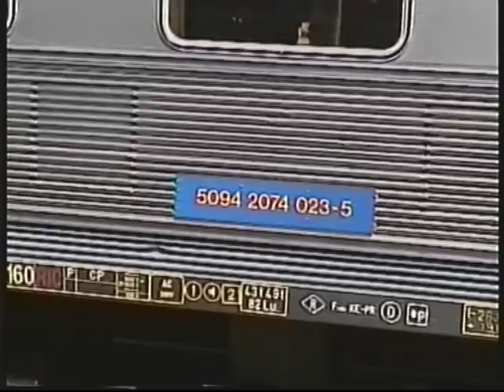Comboio de Passageiros e de manobras na antiga estação do Barreiro - 16 May 2004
Para recordar quando o Barreiro ainda tinha alguma vida! Chegada de comboio intercidades com Alsthom 1930, e manobras desse comboio com a 1455 e Sorefame. Formação do comboio Regional para a Funcheira. E apanhado do material encostado que na altura havia junto à estação.